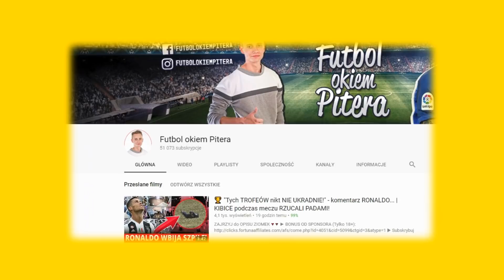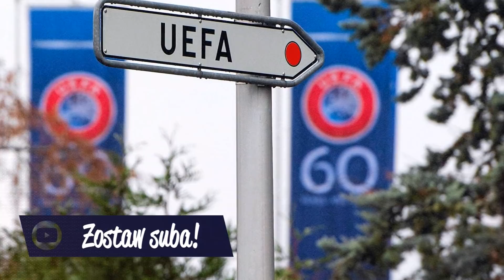⚽ PIĄTEK ZAINTERESOWAŁ GIGANTÓW! Nie ma SOBIE RÓWNYCH! *pobił rekord* 💪 | UEFA wznowiła ŚLEDZTWO!